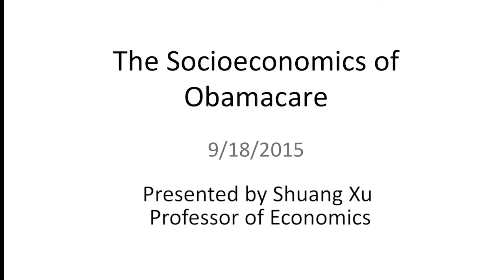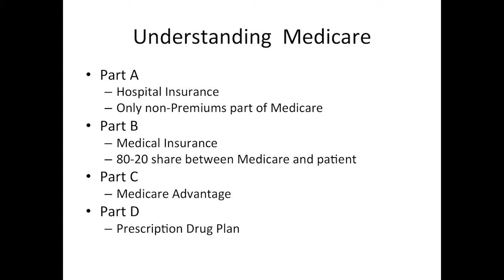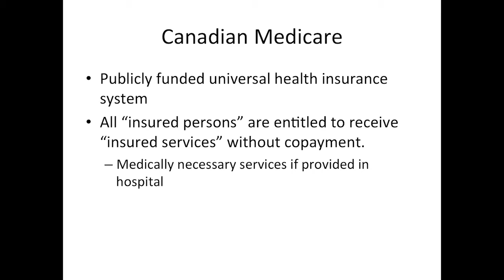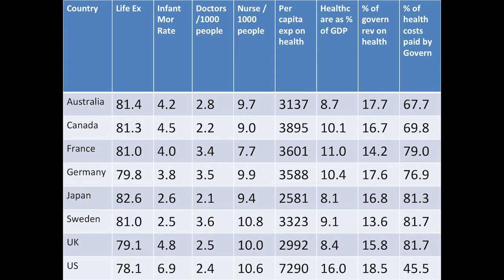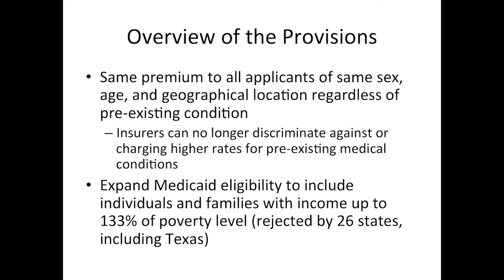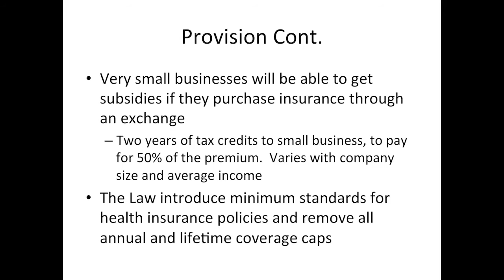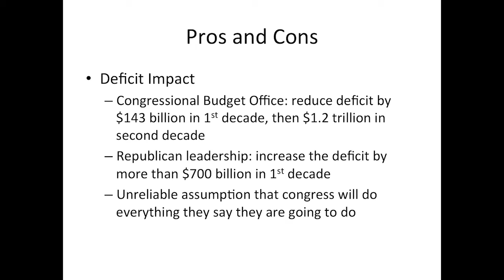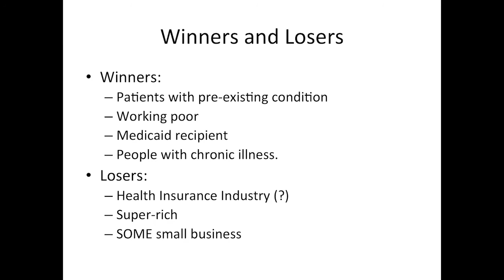Socioeconomics of Obamacare